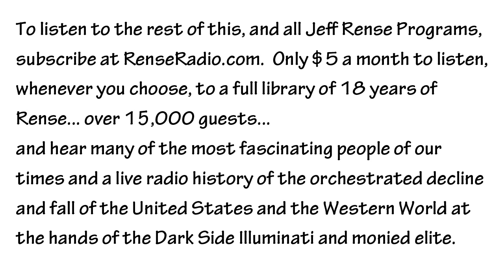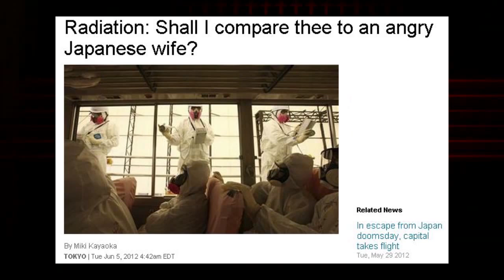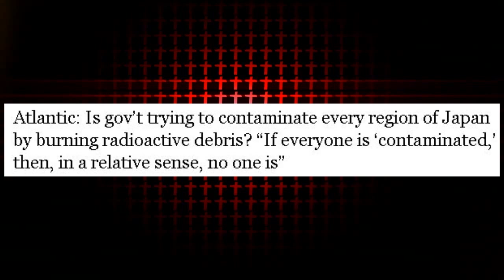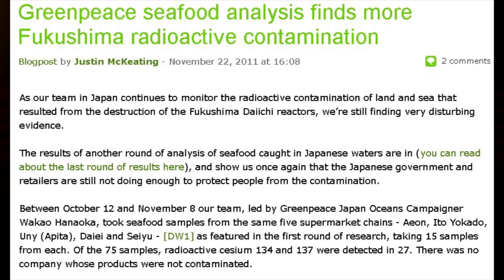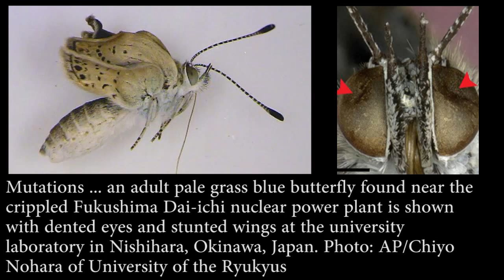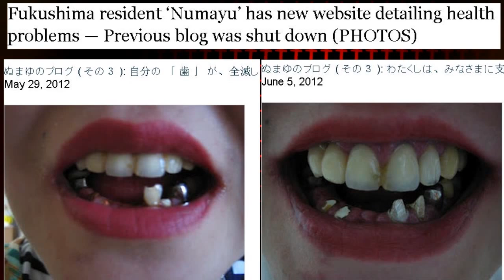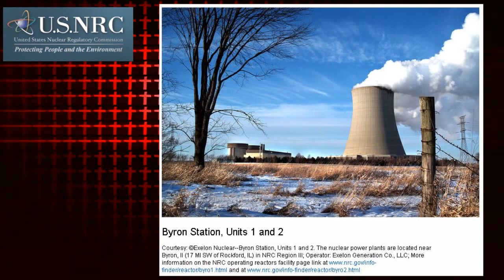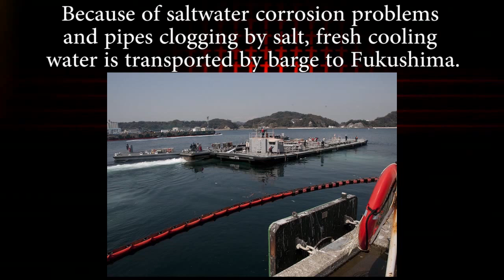Radioactive Food in US! Fukushima just keeps on giving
Please press the remix this video and publish on your youtube channel.  Go ahead and change the title & add descripton of your own. Be sure to press save changes after you edit :)  thank you.
Originally published on Aug 30, 2012 by JRense

california produce, navel oranges, florida, dried prunes, almonds, pacific ocean, clams, muscles, tuna, radioactive contamination